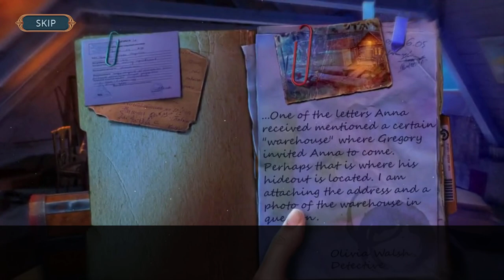Twin Mind 3 : Ghost Hunter Bonus Chapter